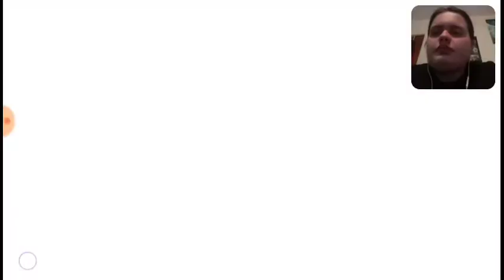LIL UZI VERT, WITH A MINIGUN SHOTGUN! | Pixel Gun 3D Online Battles #5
Come join me in a Death Match where they torture me with a free sample of the Minigun Shotgun and my new Lil Uzi Vert Skin!

Beta Legends was Created and is owned by Dallas Walker. DO NOT USE WITHOUT CREDIT!